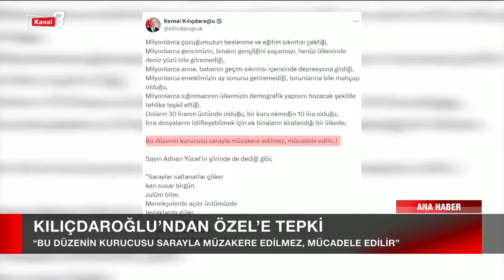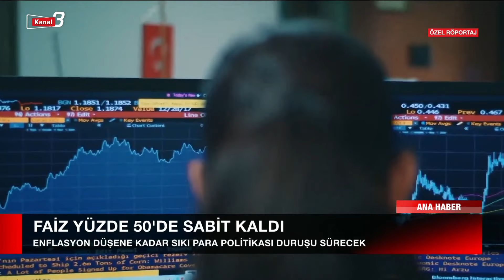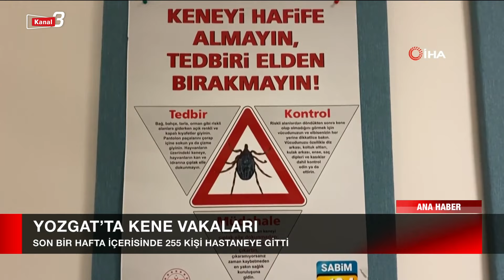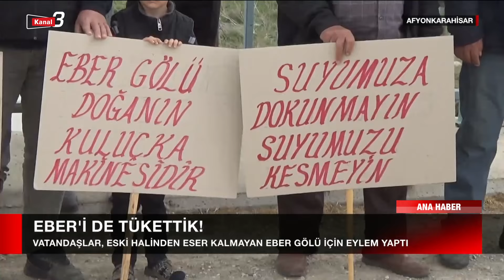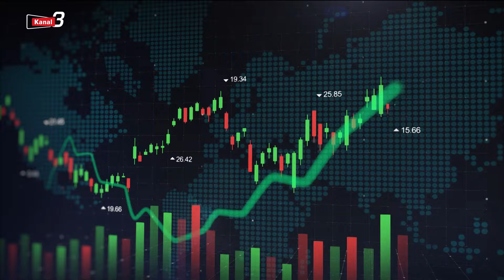KANAL 3 ANA HABER | 25.04.2024